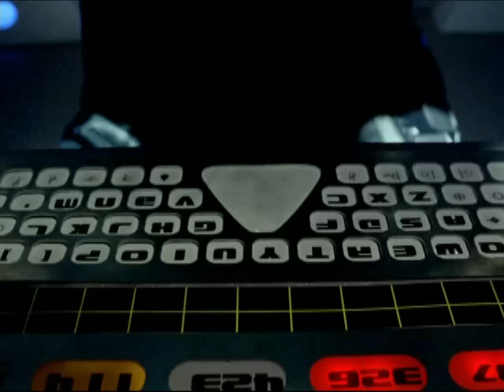Evil Blue Ranger vs Shadow Ranger | E17 Recognition | S.P.D. | Power Rangers Official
Evil Blue Ranger vs Shadow Ranger in Power Rangers S.P.D.

Cast: Brandon Jay McLaren (Jack / Red Ranger), Chris Violette (Sky / Blue Ranger), Matt Austin (Bridge / Green Ranger), Monica May (Z / Yellow Ranger), and Alycia Purrott (Syd / Pink Ranger).